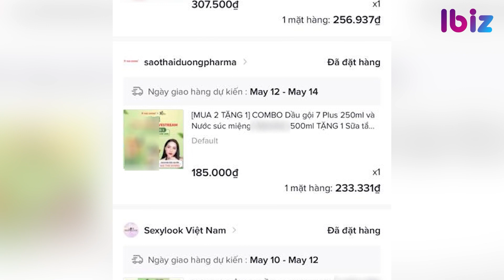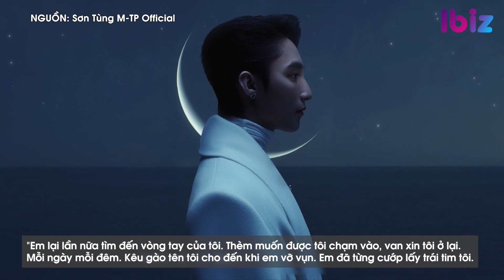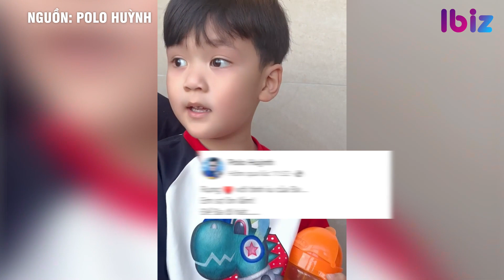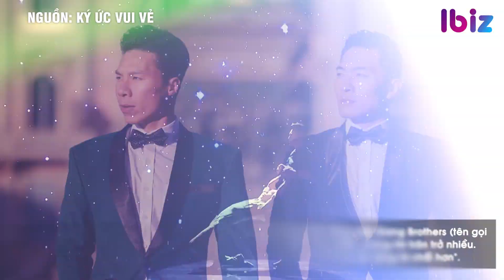Võ Hà Linh livestream vẫn 'cháy hàng' dù giảm sâu lượt tương tác | Giải trí hot 6/5 | Ibiz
VÕ HÀ LINH LIVESTREAM VẪN 'CHÁY HÀNG’ DÙ GIẢM SÂU LƯỢT TƯƠNG TÁC
VÌ SAO THIỀU BẢO TRÂM BỊ RÉO GỌI KHI SƠN TÙNG TUNG MV MỚI?
NHAN SẮC BÍCH PHƯƠNG QUA CAMERA THƯỜNG, CÓ XINH NHƯ LỜI ĐỒN?
ĐÀM VĨNH HƯNG ‘TAY CHẢY’ VÌ 1 CÂU NÓI CỦA CON TRAI
NSND CÔNG LÝ TỪNG MUỐN DỨT TÌNH VỚI VỢ TRẺ
QUỐC CƠ - QUỐC NGHIỆP Ở THẾ KHÓ HẬU TUYÊN BỐ GIẢI NGHỆ
DƯƠNG MỊCH BẤT NGỜ CÔNG KHAI THEO ĐUỔI MỘT NAM NHÂN
SAU 1 THẬP KỶ, TRẦN HIỂU VÀ MAO HIỂU ĐỒNG CHÍNH THỨC TÁI HỢP